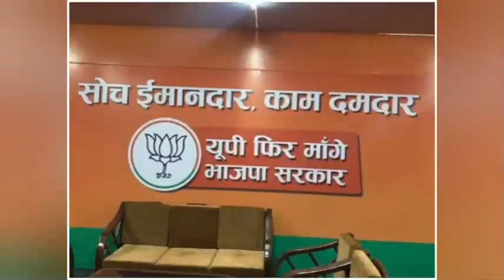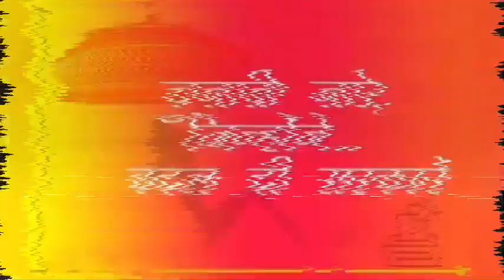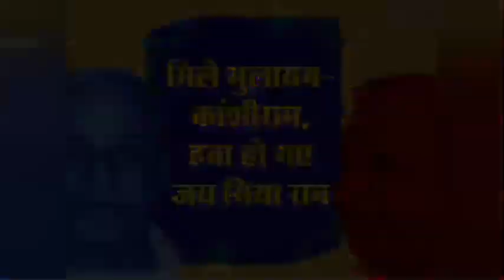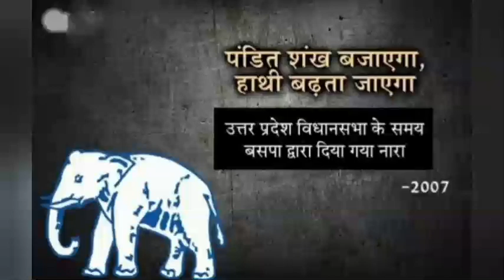Game Changer Slogans of Electoral Politics